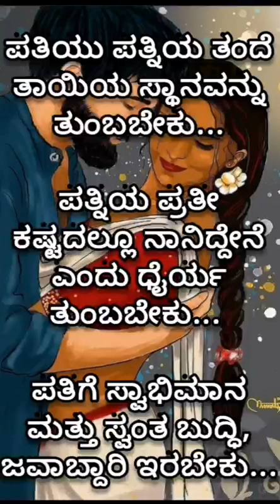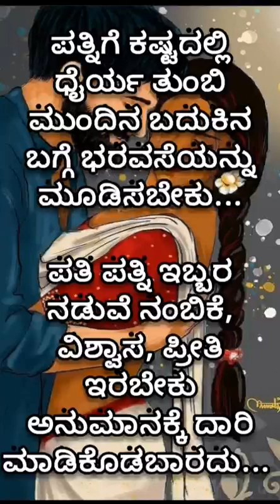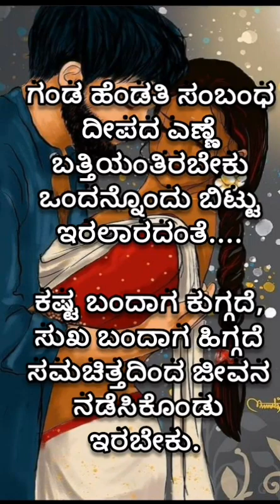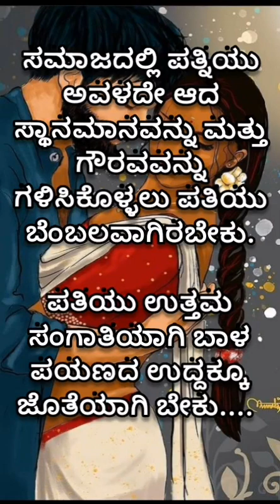ಗಂಡನಲ್ಲಿ ಈ ಗುಣಗಳಿದ್ದರೆ ಹೇಂಡತಿ ಅದೃಷ್ಟಶಾಲಿMotivationlstories